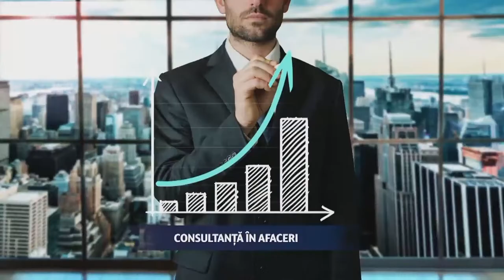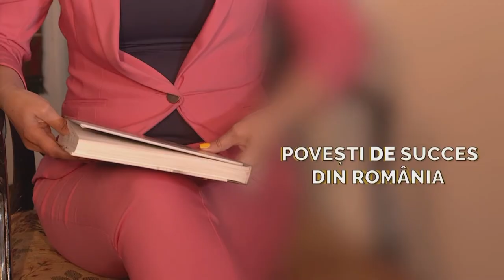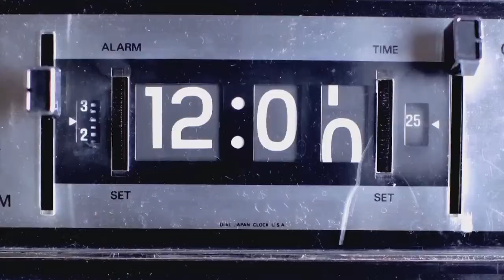Principiile unui stil de viață echilibrat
SIMPLU la Canal 33 Emisiune despre echilibru şi simplitate
cu Dana Predu, scriitor alături de Nela Chirilă, trainer holostic, constelator familial

Progressive sunt prezenți pe piața online din SUA și Europa cu cele mai bune echipamente sportive, articole pentru acasă și outdoor, trambuline și diferite accesorii.